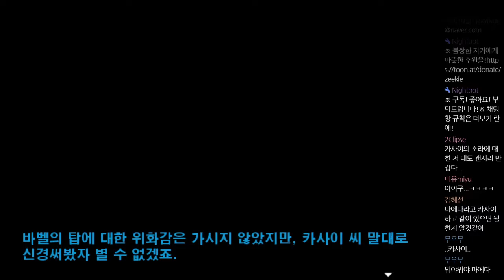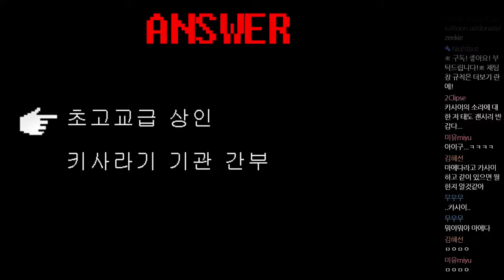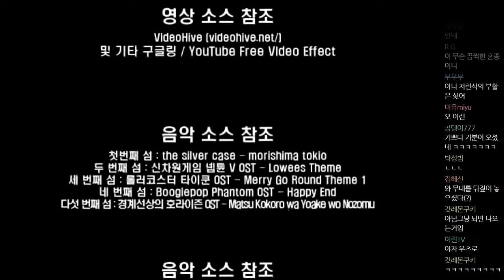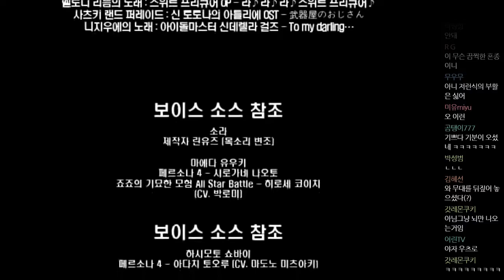[합방] 슈퍼 단간론파 어나더 2 (w.지키, 마카) [챕터6] 15화 이것이 우리 모두가 원하던 이상적인 수학여행! 이 맞을까..?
슈퍼 단간론파 어나더 2 영상들은, 저와 지키의 채널에 번갈아가며 업로드됩니다!
정리된 영상들은 전부 재생목록에서 확인해보실수 있습니다!

슈퍼 단간론파 어나더 2            제작: 린유즈님
비주얼 노벨 / 로맨스 / 미스테리

지키 : 남자역 전부 + 모노크로우
다규 : 마카님이 맡은 여자 빼고 전부
마카 : 오토노코지 카나데, 카부야 요루코, 메카루 레이

오늘의 썸네일: 제작-지키